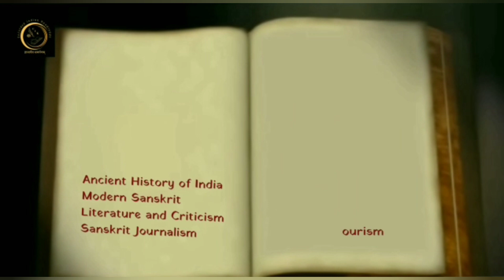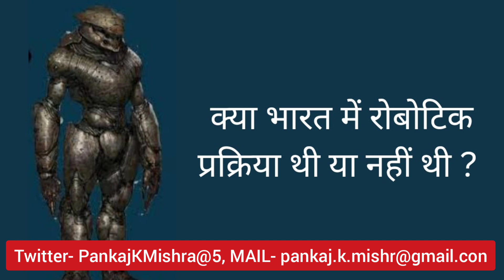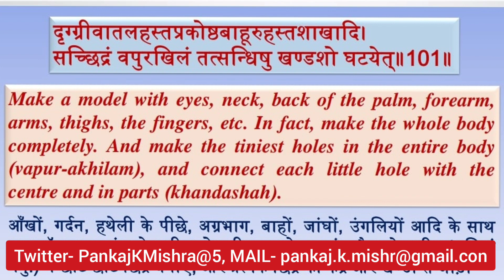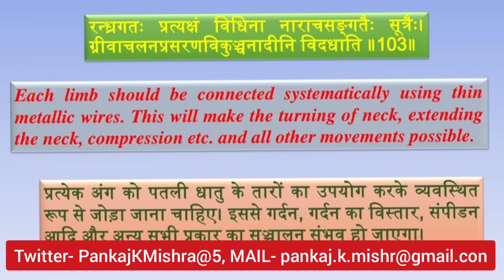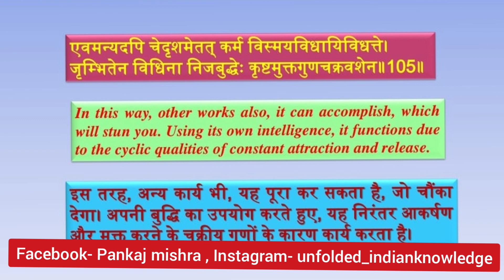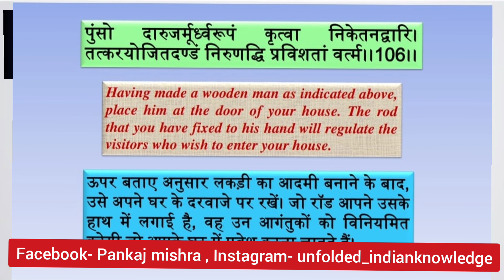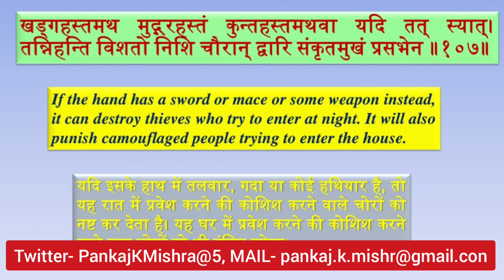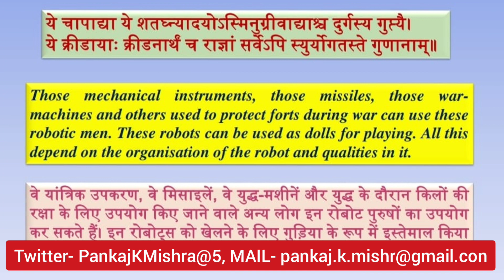प्राचीन भारत में रोबोटिक्स की अवधारणा Idea of Robotics in Ancient India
This lecture is based on ancient Indian science and technology. It emphasizes the uses and presence of Robots in ancient India. It gives references of Robots in texts and their presence in ancient time.

your querries

Ancient Indian Robotics
robots in ancient india
robots in ancient times
ancient robotics